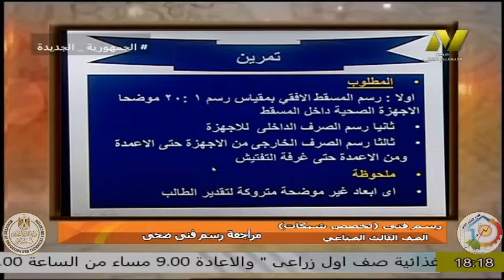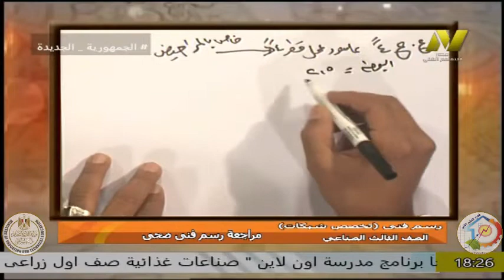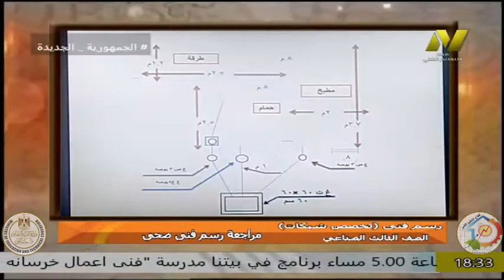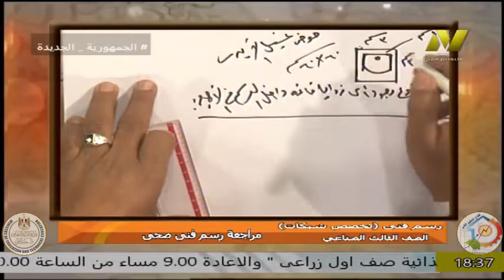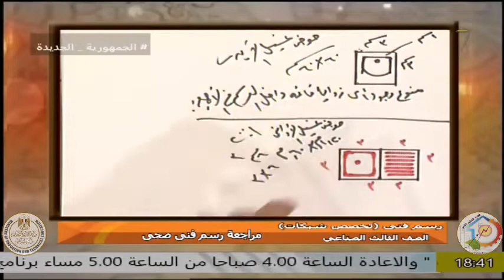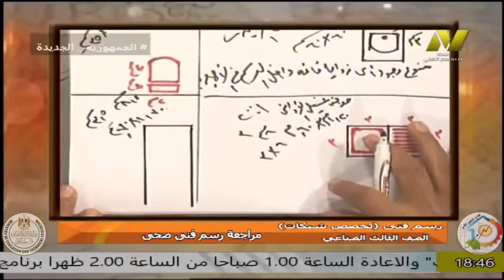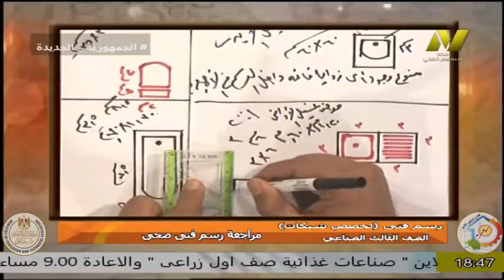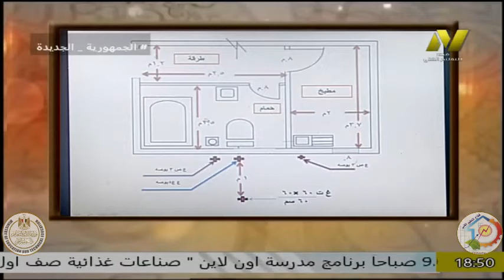الصف الثالث صناعى - شبكات المياه والاعمال الصحية - مادة الرسم - ا يوسف سيد